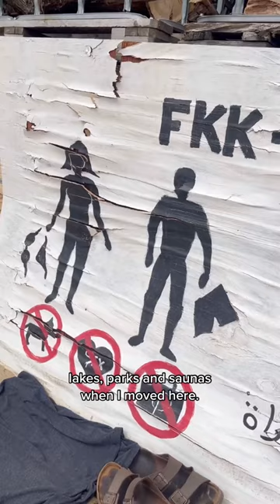Get naked? Berlin pools to let EVERYONE go topless!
This topic is making a splash worldwide. ❌👙👀